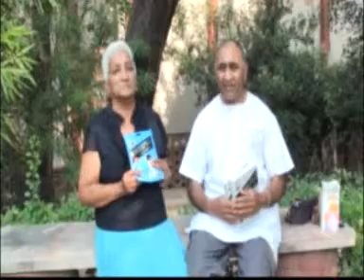65 year old South African man with a heart problem can now do normal exercises after using Gaurapad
65 year old South African man  with a heart problem can now do normal exercises after using Gaurapad Products.